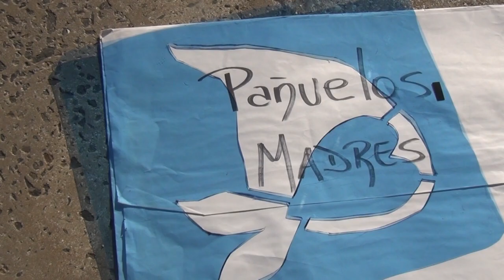PINTADA PREVIA AL 24 DE MARZO